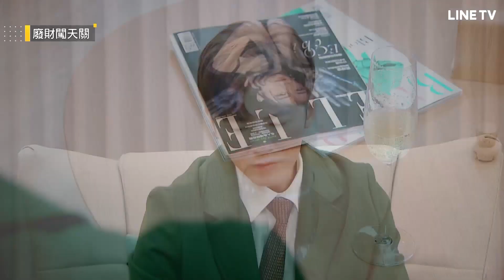【廢財闖天關】精彩片段：李國毅喝醉壁咚 深情一吻讓李亦捷凍未條 | LINE TV 共享追劇生活